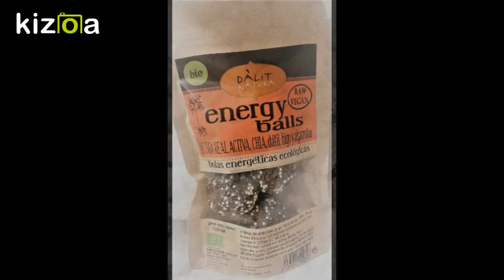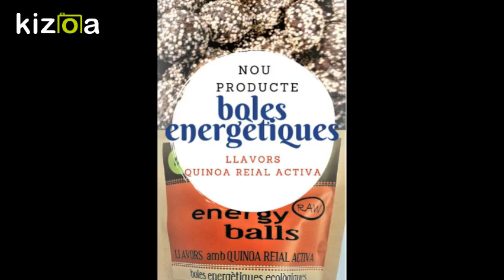Kizoa Editar Videos - Movie Maker: ENERGY BALLS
LES PRIMERES BOLES ENERGÉTIQUES